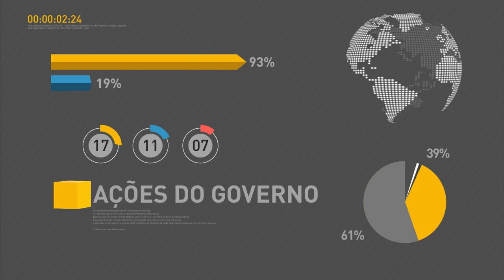Brasil assina acordos de cooperação bilateral com a Armênia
REPÓRTER NBR - 12.08.16: Nesta sexta-feira (12), o presidente em exercício Michel Temer recebeu o presidente da Armênia, Serzh Sargsyan. Os dois líderes de estado assinaram acordos de bilaterais nas áreas de agricultura, consultas políticas, cooperação educacional e entre academias diplomáticas.